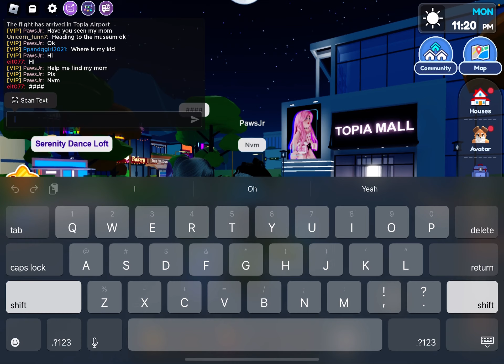Part 3 of the lost dog